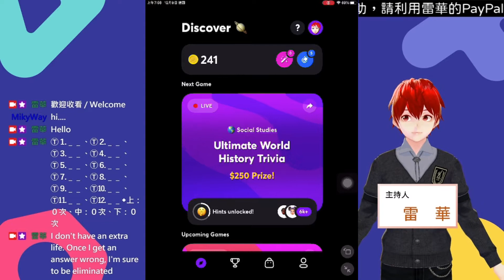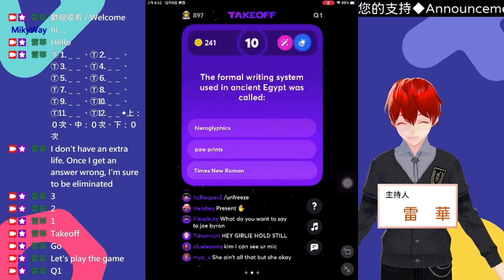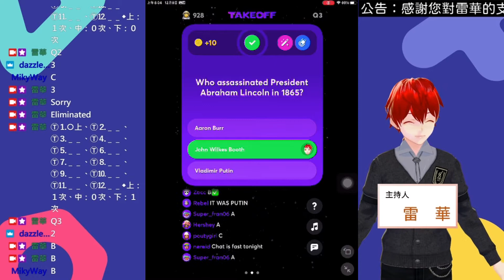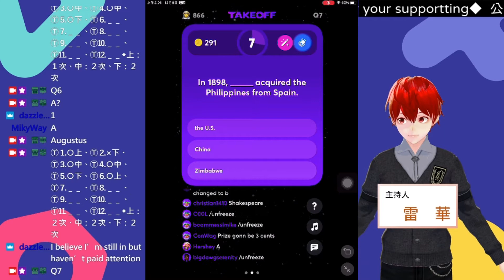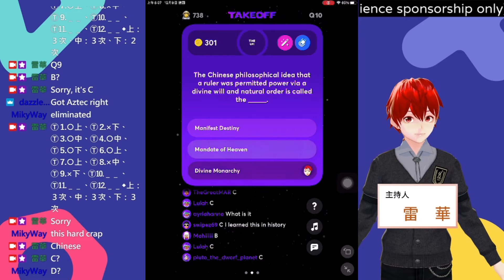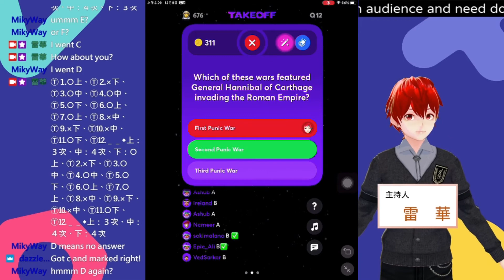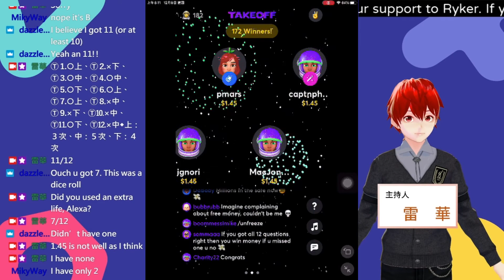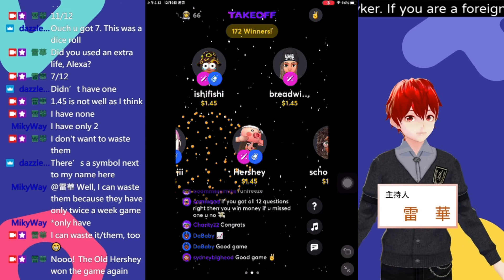線上問答遊戲「Takeoff」（Takeoff Trivia）遊玩 主持人：金·默斯坦 遊戲日期：2021-12-08（美國時間、US） 2021-12-09（臺灣時間、TW）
迷你線上問答遊戲「Takeoff」（Takeoff Trivia）遊玩
主持人：金·默斯坦（Kim Murstein）
遊戲日期：
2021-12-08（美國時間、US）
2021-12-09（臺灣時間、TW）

本集遊戲分類：社會學習（Social Studies）
本集遊戲主題名稱：終極世界歷史冷知識（Ultimate World History Trivia）

本遊戲總獎金：250 USD
本集贏家：172人
每位贏家可以獲得：等值1.45 USD的亞馬遜購物金（amazon gift card）
本人於此集節目答錯五題、答對七題的問題（I got five answers wrong, and seven answers correctly at this episode）

【本集問題】
第一題：The formal writing system used in ancient Egypt was called …… （古埃及使用的正式書寫系統稱為……）
⭕1️⃣ hieroglyphics （聖書體）
❌2️⃣ paw prints （掌印）
❌3️⃣ Times New Roman （泰晤士新羅馬字體）
💬解釋：聖書體是古代埃及的正式書寫體系，它由表音字母，表意文字共同構成，並被分為音節。它擁有1000多個單獨的文字圖形。聖書字有三種字體，其中碑銘體被視為正規體，此外還有草體的「僧侶體」和簡化的「大眾體」。幾乎所有現代字母系統均發源於聖書體

第二題：Who is the Enlightenment-era astronomer known for discovering gravity? （誰是於啟蒙時代，以發現引力而聞名的天文學家？）
❌1️⃣ Eminem （阿姆）
❌2️⃣ Wolfgang Amadeus Mozart （沃爾夫岡·阿瑪多伊斯·莫扎特）
⭕3️⃣ Isaac Newton （艾薩克·牛頓）
💬解釋：艾薩克·牛頓爵士，PRS MP（Sir Isaac Newton，1643年1月4日－1727年3月31日）是一位英格蘭物理學家、數學家、天文學家、自然哲學家和煉金術士。1687年他發表『自然哲學的數學原理』，闡述了萬有引力和三大運動定律，奠定世界物理和天文學的基礎，成為了現代工程學的基礎

第三題：Who assassinated President Abraham Lincoln in 1865? （誰在 1865 年刺殺了亞伯拉罕·林肯總統？）
❌1️⃣ Aaron Burr （亞倫·伯爾）
⭕2️⃣ John Wilkes Booth （約翰·威爾克斯·布思）
❌3️⃣ Vladimir Putin （弗拉基米爾普京）
💬解釋：約翰·威爾克斯·布思是美國戲劇演員，他同情南方的邦聯，對南北戰爭的結局甚為不滿。他於1865年4月14日刺殺了林肯總統。在逃脫的過程中被美國財政部衛隊標誌絆倒，跳到舞台上時，大叫：「這就是暴君的下場！」當時全場皆驚。之後他逃到一座貯存菸草的倉庫躲藏，被包圍倉庫的士兵波士頓·科貝特開槍擊斃

第四題：During which war were there Nazi concentration camps throughout central Europe? （在哪場戰爭中，整個中歐都有納粹集中營？）
❌1️⃣ World War I （第一次世界大戰）
⭕2️⃣ World War II （第二次世界大戰）
❌3️⃣ Cold War （冷戰）
💬解釋：中歐會戰（Central Europe Campaign），在當時的納粹德國又稱為帝國保衛戰，是第二次世界大戰盟軍為在中歐地區擊退德軍所發動一連串軍事行動，時間是自1945年3月22日到5月11日攻佔德國首都柏林為止，盟軍統稱取名為「中歐會戰」

第五題：The “Space Race” that occurred during the Cold War was a technological rivalry between …… （冷戰時期的「太空競賽」是指……之間的技術較量）
❌1️⃣ the Soviet Union and Japan （蘇聯和日本）
❌2️⃣ Germany and Ukraine （德國和烏克蘭
⭕3️⃣ the U.S. and the Soviet Union （美國和蘇聯）
💬解釋：太空競賽發生於二十世紀，是美國和蘇聯這兩個冷戰對手為了爭奪航太實力的最高地位而展開的競賽。第二次世界大戰結束後，兩國的太空競賽就以飛彈為主的核軍備競賽拉開了帷幕，德國火箭技術及人員的俘獲使其成為可能。技術優勢享有至高無上的地位，是保障國家安全的必然需要，也是意識形態先進的基本象徵

第六題：Who was the first emperor of Rome, who reigned until his death in A.D. 14? （誰是羅馬的第一位皇帝，他在位直到公元十四年去世？）
⭕1️⃣ Augustus Caesar （奧古斯都凱撒）
❌2️⃣ Marc Antony （馬克安東尼）
❌3️⃣ King Tutankhamun （圖坦卡蒙國王）
💬解釋：奧古斯都，原名蓋烏斯·屋大維·圖里努斯，是羅馬帝國的開國君主。歷史學家通常以他的頭銜「奧古斯都」來稱呼他，這個稱號是他在前27年獲得的，當時他年僅36歲。14年8月，在他去世後，羅馬元老院決定將他列入「神」的行列，並將8月稱為「奧古斯都」月，這也是歐洲語言中8月的來源

第七題：In 1898, …… acquired the Philippines from Spain （1898年，……從西班牙手中收購了菲律賓）
⭕1️⃣ the U.S. （美國）
❌2️⃣ China （中國）
❌3️⃣ Zimbabwe （辛巴威）
💬解釋：美西戰爭，又稱西美戰爭（Spanish-American War），是1898年美國為了奪取西班牙的美洲殖民地進而控制加勒比海而發動的戰爭。戰爭結束西班牙長達400年的殖民帝國地位，美國亦通過戰爭自此成為全球霸權

第八題：Which Spanish explorer is known for the discovery of the Pacific Ocean in 1513? （哪位西班牙探險家以 1513 年發現太平洋而聞名？）
❌1️⃣ Christopher Columbus （克里斯多福·哥倫布）
⭕2️⃣ Vasco de Balboa （巴斯寇·努涅茲·德·巴爾柏）
❌3️⃣ Napoleon Bonaparte （拿破崙一世）
💬解釋：巴斯寇·努涅茲·德·巴爾柏（Vasco Núñez de Balboa，1475年－1519年1月12-21日間），文藝復興時期歐洲探險家。他來自偏遠的西班牙西部地區，為埃斯特雷馬杜拉的許多征服者之一。在從伊斯帕尼奧拉島因破產逃出來後，他又對巴拿馬地峽進行了探險，並率領一隊歐洲人首次看見了太平洋，他在巴拿馬建立了今被稱為安地卡的殖民地，成為了新殖民地的首任總督，後被其繼任者逮捕處死

第九題：Montezuma II was the ninth emperor of which Central American empire? （蒙特祖瑪二世是哪個中美洲帝國的第九位皇帝？）
❌1️⃣ Japanese （日本人）
❌2️⃣ Mayan （瑪雅人）
⭕3️⃣ Aztec （阿茲特克）
💬解釋：蒙特蘇馬二世，一譯蒙特祖馬二世、蒙特蘇馬·索科約特辛，古代墨西哥阿茲特克帝國的特諾奇蒂特蘭君主。他曾一度稱霸中美洲，最後卻被西班牙征服者埃爾南·科爾特斯所征服，導致阿茲特克帝國滅亡

第十題：The Chinese philosophical idea that a ruler was permitted power via a divine will and natural order is called the …… （中國哲學認為統治者是通過神的意志和自然的秩序獲得權力的，被稱為……）
❌1️⃣ Manifest Destiny （昭昭天命）
⭕2️⃣ Mandate of Heaven （天命）
❌3️⃣ Divine Monarchy （神聖君主制）
💬解釋：天命，指「上天的使命」，屬於儒家與陰陽家哲學概念的一種。在中國歷史上，常用來解釋新政權取代舊政權的合法性，主張朝代興衰、君主更替，不完全是人類所能控制的。如果為政者不守德而失道，就會失去上天的支持，上天支持的對象自然能夠稱帝稱王，上天不支持的對象則會衰弱滅亡

第十一題：In the 19th century, what was the major significance of the Suez Canal to Britain? （19世紀，蘇伊士運河對英國的主要意義是什麼？）
❌1️⃣ It created a discreet re-supply route during the French and Indian War （它在法印戰爭期間開闢了一條謹慎的補給路線）
⭕2️⃣ Settling boundary dispute and making cross-country railroad plans possible （解決邊界爭端並使跨國鐵路計劃成為可能）
❌3️⃣ It served as an efficient trade route between India and the Mediterranean （它是印度和地中海之間的有效貿易路線）
💬解釋：蘇伊士運河（قناة السويس），舊譯蘇彝士，處於埃及西奈半島西側，橫跨在亞洲、非洲交界處的蘇伊士地峽，頭尾則在地中海側的塞德港和紅海蘇伊士灣側的蘇伊士兩座城市之間，全長約164公里，是全球少數具備大型商船通行能力的無船閘運河。這條運河連結了歐洲與亞洲之間的南北雙向水運，船隻不必繞過非洲南端的好望角，大大節省航程。以從英國倫敦港或法國馬賽港到印度孟買港的航行為例，穿過蘇伊士運河比繞道好望角可縮短至少43%的航程距離（約7000公里）。在蘇伊士運河開通之前，有時人們從船上卸下貨物，透過陸運在地中海和紅海之間運輸。運河當前由埃及的蘇伊士運河管理局擁有和管理

第十二題／終極一問：Which of these wars featured General Hannibal of Carthage invading the Roman Empire? （以下哪一場戰爭是以迦太基的漢尼拔將軍入侵羅馬帝國為其特色？）
❌1️⃣ First Punic War （第一次布匿戰爭）
⭕2️⃣ Second Punic War （第二次布匿戰爭）
❌3️⃣ Third Punic War （第三次布匿戰爭）
💬解釋：第二次布匿戰爭是古羅馬和古迦太基之間三次布匿戰爭中最有名的一場戰爭，前後共作戰17年（前218年-前201年）。迦太基主帥漢尼拔率6萬大軍穿過阿爾卑斯山，入侵羅馬本土，並在前216年的坎尼會戰大敗羅馬軍團，但受限於裝備不足，接下來十多年漢尼拔沒有進攻羅馬城，而是轉戰義大利南部，羅馬當局也改採不正面交鋒的費邊戰術以消耗迦太基遠征軍的力量。前204年羅馬人在大西庇阿的率領下反攻迦太基本土，漢尼拔回軍馳援，兩年後大西庇阿於扎馬戰役擊敗漢尼拔，第二次布匿戰爭告終